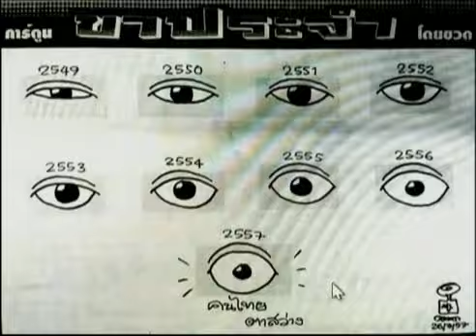26 3 57 ข่าวค่ำDNN คอลัมน์การ์ตูนล้อการเมือง